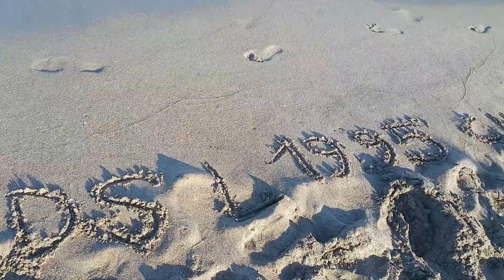Ho scritto ADSL sulla spiaggia e.....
Ho pensato subito a te. Prima che le onde se lo portino via. Blocca la promo a 19.95 euro al mese per sempre. Iva Compresa.